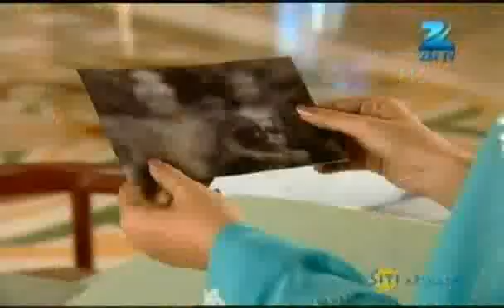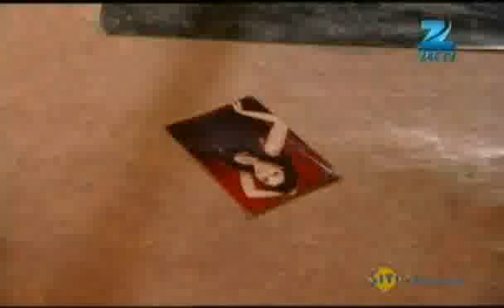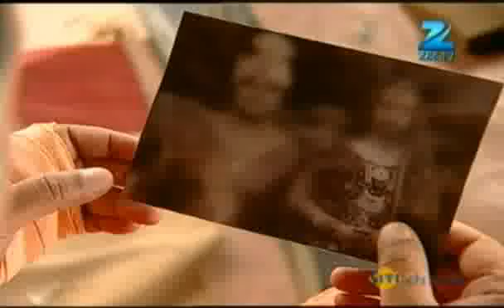Yahan Main Ghar Ghar Kheli - Hindi TV Serial - Best Scene - Suhasi Dhami, Karan Grover - Zee TV